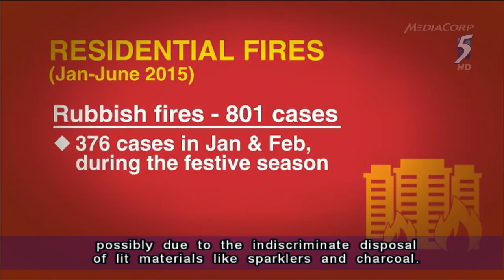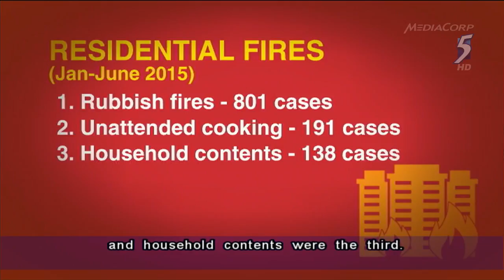Few fires in the first half of this year 25Aug2015